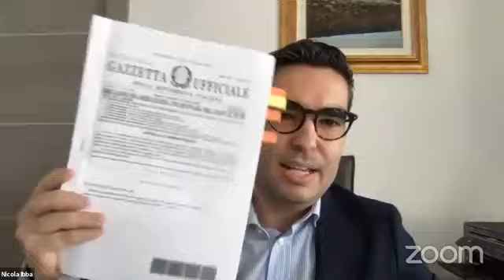Ne parliamo con l'avvocato Nicola Ibba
Insieme all’avvocato Nicola Ibba affrontiamo le principali problematiche giuridiche legate all’emergenza sanitaria.